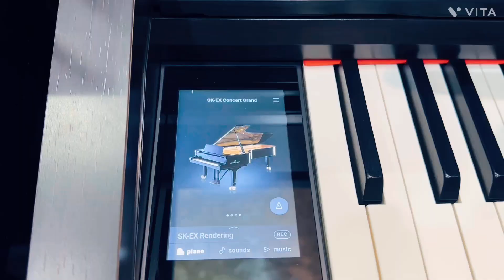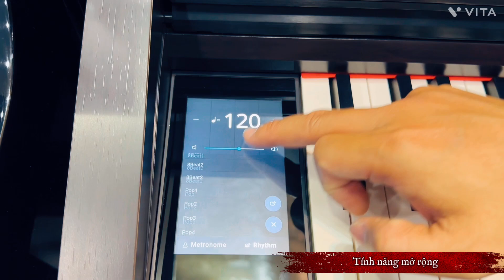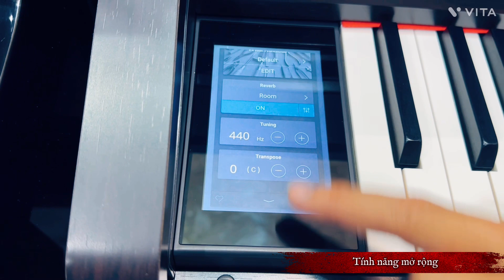Review Piano KAWAI CA79 | Cao cấp khá hiếm hàng tại VN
Kawai CA79 dòng sản phẩm mới của Kawai được cho ra mắt vào năm 2020, xem video của Piano Sol để xem Kawai CA-79 có những tính năng mới nào không, và có xứng đáng với mức giá hiện nay của nó không nhé.

Các bạn có thể truy cập để xem thêm nhiều sản phẩm hấp dẫn khác